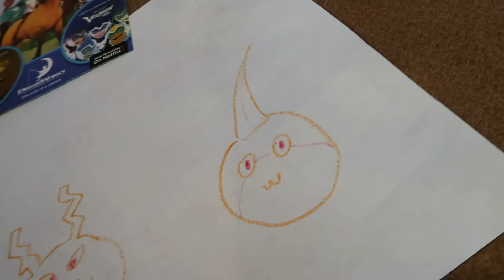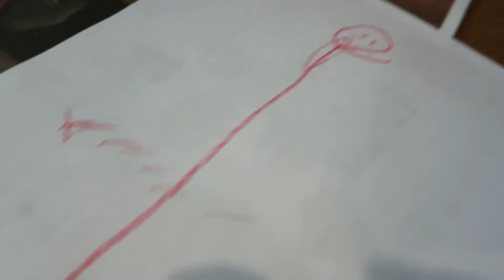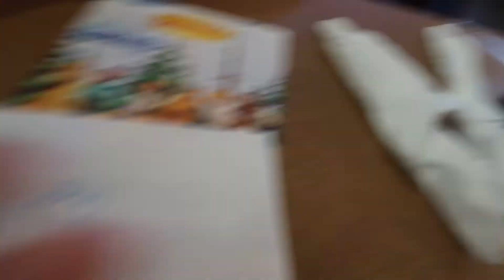Drawing Digimon With My Son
Sinned my boy up for pre-school and then we eat and tried to drawing some Digimon